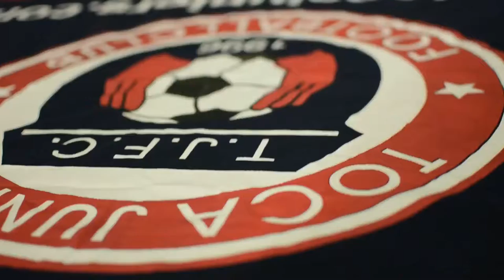TOCATV: Toca Juniors U11 Eagles (Goal)